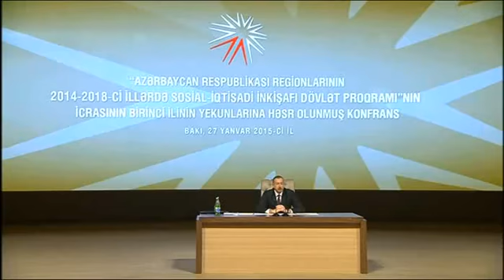"Bu məsələyə baxacağıq" İlham Əliyev manatın "ucuzlaşdırılacağını" bir ay əvvəl demişdi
Yanvarın 27-də “Azərbaycan Respublikası regionlarının 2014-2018-ci illərdə sosial-iqtisadi inkişafı Dövlət Proqramı”nın icrasının birinci ilinin yekunlarına həsr olunan konfransda çıxış edərkən ölkə prezidenti İlham Əliyev manatın ucuzlaşması ilə bağlı ilk açıqlamasını vermişdi:

Keçən il inflyasiya cəmi 1,4 faiz olmuş, iqtisadiyyat təxminən 3 faiz, qeyri-neft sektorumuz isə 7 faiz artıb. Dünyada neftin qiymətinin düşməsi ilə bağlı manatın məzənnəsinə heç bir mənfi təsir olmamışdır. Əksinə, manat daha da güclənir. Hesab edirəm ki, biz bu məsələyə baxmalıyıq. Çünki o vaxt biz pul islahatını apararkən bir manat bir dollara bərabər idi. Ondan sonra manatın qiyməti qalxdıqca 1 manat 1,3 dollar olmuşdur. Bir növ manat avroya bağlı idi. Bir manat bir avro. İndi isə bir manat bir avrodan daha da qiymətlidir və bahalıdır. Əlbəttə ki, sosial məsələlərin həlli üçün bu, müsbət amildir. Ancaq biz bütün məsələlərə kompleks şəkildə yanaşmalıyıq. İqtisadiyyat, ixrac potensialımız üçün bu, o qədər də müsbət hal deyil. Ona görə hesab edirəm ki, manatın bundan sonra da avroya qarşı bahalaşması müsbət hal deyil”.

Prezident hesab edib ki, bir manat bir avro səviyyəsində qalarsa, makroiqtisadi vəziyyət təmin ediləcək: “Eyni zamanda, bu, insanların gündəlik həyatına ancaq müsbət təsir göstərəcək. Eyni zamanda, bizim ixracımız üçün heç bir problem yaranmamalıdır. Çünki Azərbaycan iqtisadiyyatı bundan sonra ixracyönümlü iqtisadiyyat kimi inkişaf etməlidir. Bir qədər sonra mən bu barədə öz fikirlərimi daha da geniş şəkildə deyəcəyəm. Ona görə ixracın inkişafı, təşviqi indi gündəlikdə duran məsələlərdir. Manatın məzənnəsi isə burada önəmli rol oynayır. Ona görə hesab edirəm, müvafiq qurumlar, hökumət, Mərkəzi Bank bu məsələlərə diqqətlə yanaşmalıdırlar ki, manat həddindən artıq bahalaşmasın”.